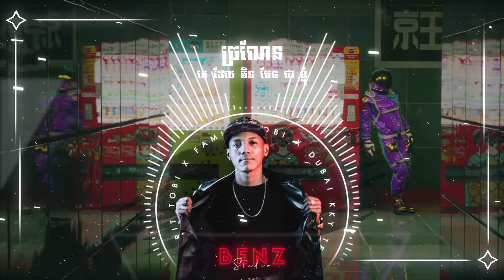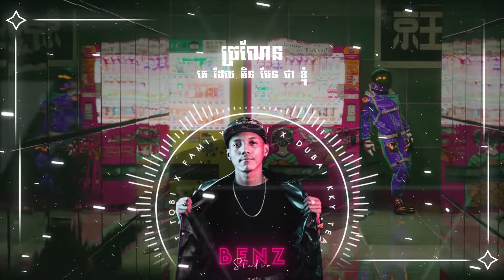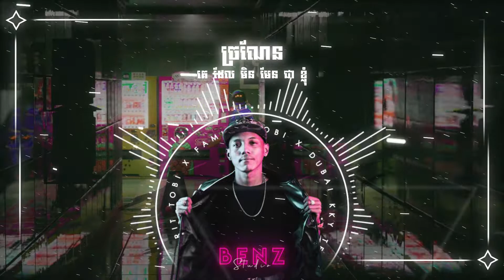ច្រណែនគេដែលមិនមែនជាខ្ញុំ 2021 - BenzStudio RMX ( Family Tobi & Dubai Sky Team )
BenzStudio
Track  : ច្រណែនគេដែលមិនមែនជាខ្ញុំ
Artist  : Run Syra
Request : Krit Tobi ft Family Tobi & Dubai Sky Team